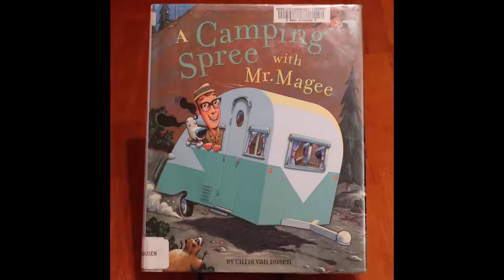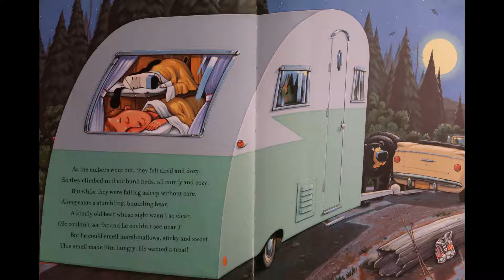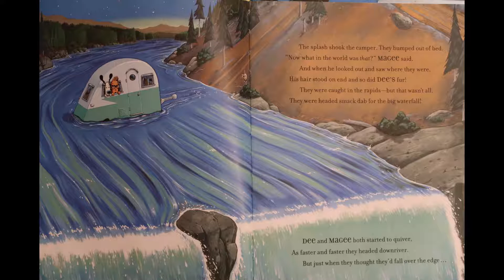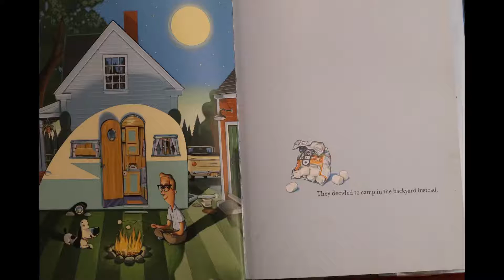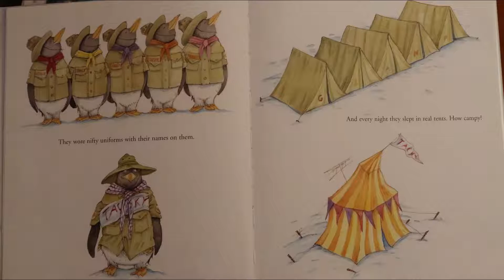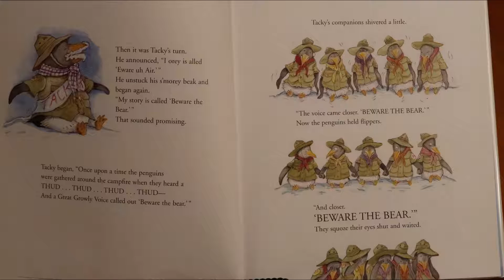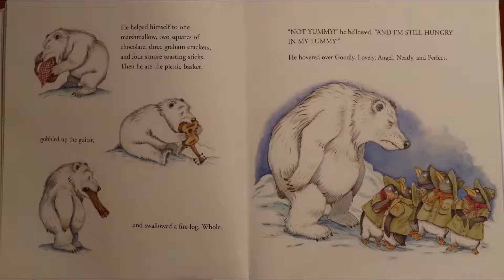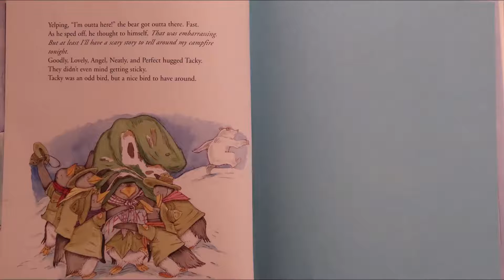Crazy About Camping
Miss Val reads stories about camping and demonstrates a campfire craft.